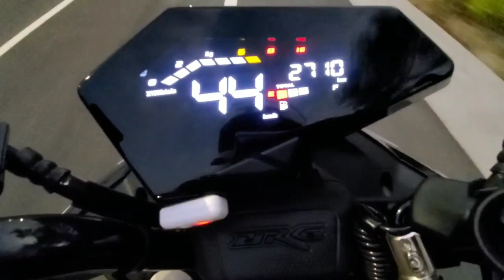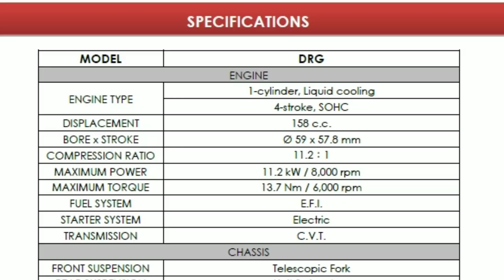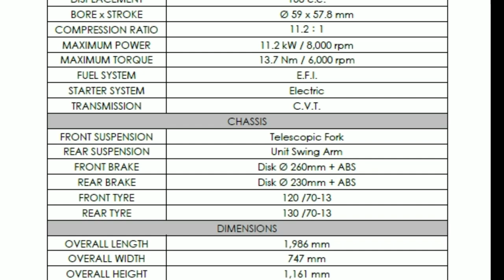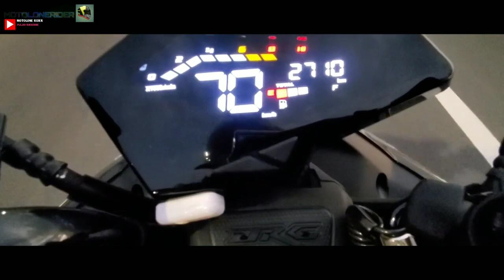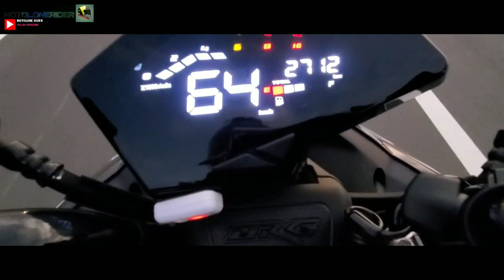POSSIBLE NGAYONG 2020 || THE ALL NEW SYM DRG BT 158CC || ALL STOCK TOP SPEED